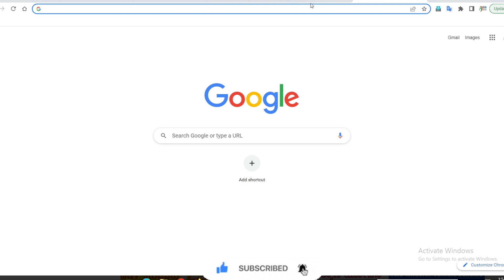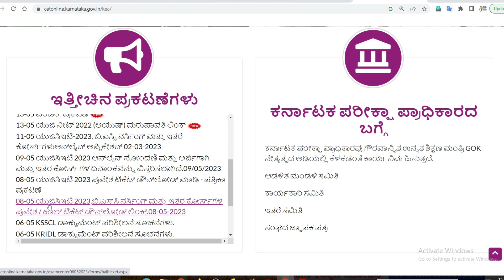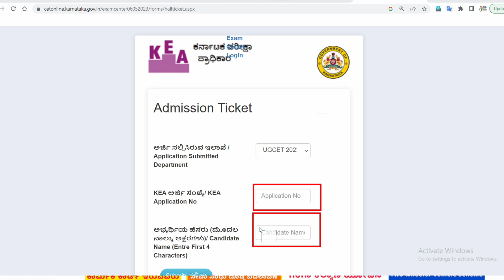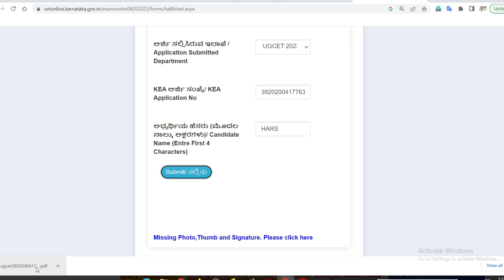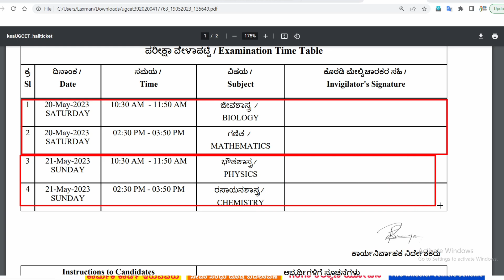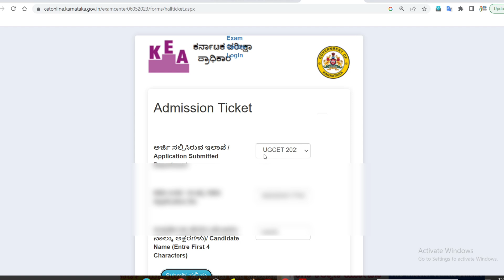How To Download CET Exam Hall Ticket Online | 2023 CET HALL TICKET download online kannada2023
Our Website ನಮ್ಮ ವೆಬ್‌ ಸೈಟ್
ಸಿ.ಇ.ಟಿ ಹಾಲ್ ಟಿಕೆಟ್ ಡೌನ್ಲೋಡ್ ಮಾಡಿ ಕೊಳ್ಳುವ ವಿಧಾನ
how to download cet admit card online 2023
CET HALL TICKET download online kannada2023
KARNATAKA CET HALL TICKET DOWNLOAD ONLINE KANNADA2023

Keep Watching
Keep Supporting